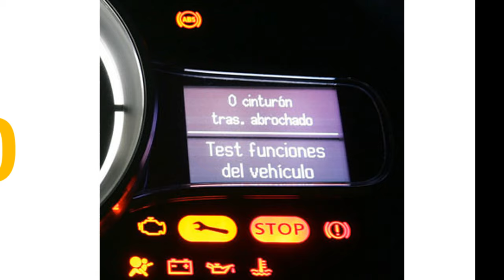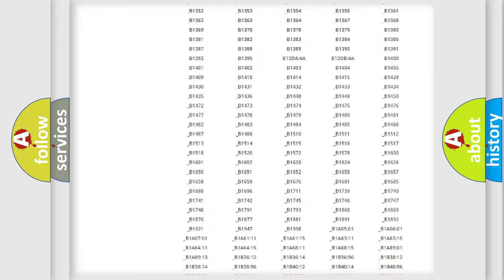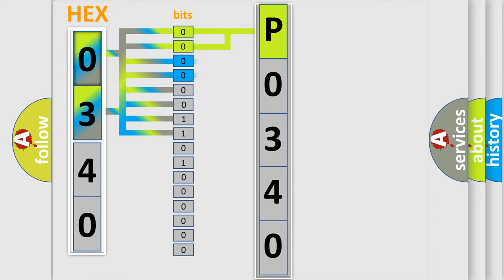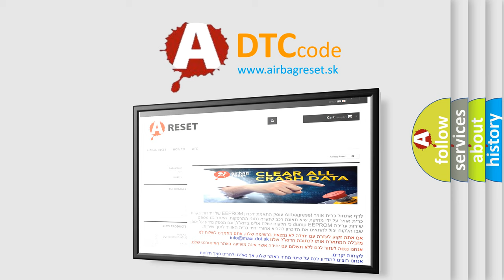DTC Nissan P0340 Short Explanation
Contents:
0:21 Basic DTC analysis according to OBD2 protocol standard.
1:48 Insight into programming
2:58 A diagnostically understandable description of the Diagnostic Trouble Code
3:05 Basic error definition

Make:
Nissan
Code:
P0340
Definition:
Run and Crank or On and Start Power Circuit - Short to Battery
Description:
B1453 01 The ignition switch is in the ACC position.
Cause:
The RUN,ON,and START circuits are greater than 2.5 volts.